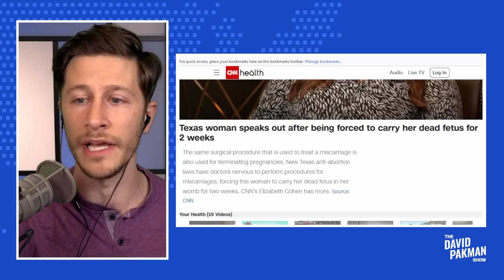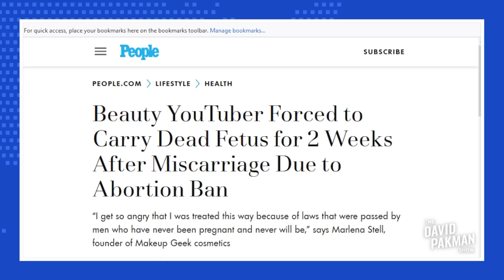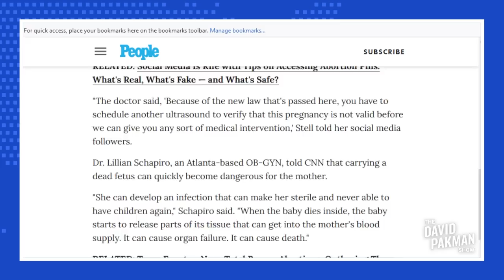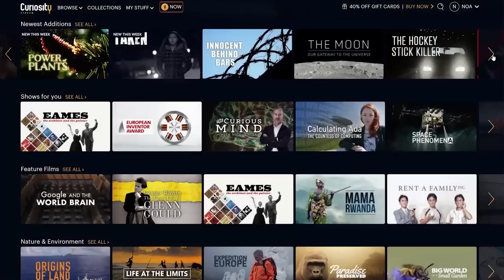YouTuber Forced to Carry Dead Fetus 2 Weeks Due to Anti-Abortion Law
-- YouTuber Marlena Stell was forced to carry her dead fetus for two weeks after a miscarriage due to the Texas abortion ban

Leave a Voicemail Line: (219)-2DAVIDP